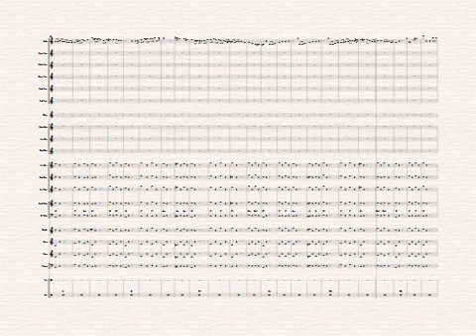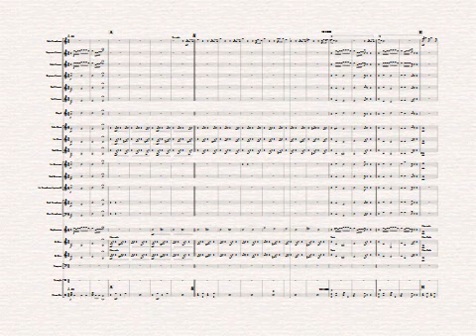Walter Donaldson Making Whoopie for Solo Trombone and Brass Band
Making Whoopee or "Makin' Whoopee" as it was originally called, is a jazz/blues song, first popularized by Eddie Cantor in the 1928 musical comedy Whoopee!, based on Owen Davis's play, “The Nervous Wreck”  with lyrics by Gus Kahn, and music by Walter Donaldson.
The musical premiered on Broadway in 1928
Makin' Whoopee, describes the celebration of marriage, but eventually "making whoopee" became a euphemism for an intimate sexual relation.
The song has been referred to as a dire warning, largely to men, about the potential trap of marriage.
The "Makin' Whoopee" musical begins with the celebration of a wedding, honeymoon and marital bliss, but moves on to babies and responsibilities, and ultimately on to affairs and possible divorce, ending with a judge's advice to the unwary.
This arrangement for Brass Band was originally created by Don Lusher, the world-famous British Trombone player and Band leader.
Don more or less single handily created the conditions for the Brass Band movement to branch out in other musical directions from its origins, and in the 1970’s Don recorded the “Lusher side of Brighouse” album with the famous Brighouse and Rastrick Brass Band.
Making Whoopee was one of the tracks that Don recorded on this album, and we have transcribed Don’s improvised solo section as accurately as possible to how he played it on the recording.